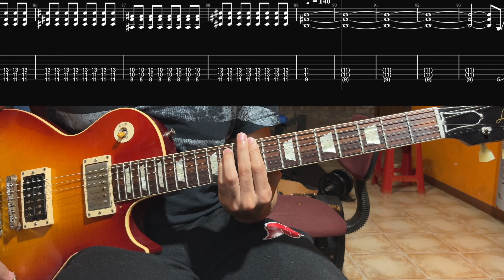TURNSTILE - BLACKOUT - How to play on Guitar (Tutorial with Tabs on Screen)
TURNSTILE - BLACKOUT - Advanced Guitar Lesson

Learn how to play  BLACKOUT by TURNSTILE on an Electric or Acoustic Guitar in this free guitar tutorial!

▶ Did this tutorial help you out? 😉
so I can deliver more …

This free guitar tutorial includes all song parts.
All parts are shown with tabs on screen, slow and fast.

In this tutorial you will see the Chords and Tabs on screen.
Recommended for guitar players who already know how to strum and pick.

"BLACKOUT" by Turnstile seems to be a song about being in the spotlight and performing, even if it means pushing oneself to exhaustion.  (From songtell.com)

Lyrics (extract):
Blackout in the middle of the light And now I'm back down with a feeling and I collide You know it won't be long until the end Let the spotlight shine on me again…

TURNSTILE - BLACKOUT - 2023 Guitar Cover